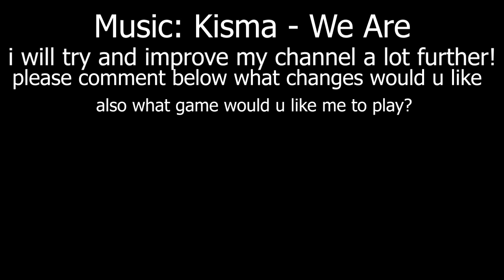SUSHI UPDATE EXPLAINED!!! | Roblox Islands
today i will cover the update in islands. im rly sorry that i didnt even get to show the sushi but appreciate the fact that it took me over 30 mins of footage and 30 mins of editing. damn.

Music 🎶: Kisma - We Are